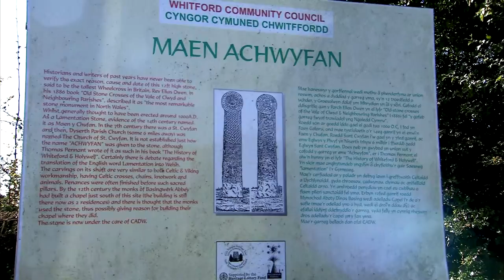Aled Lewis Evans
Dyma glip o Aled Lewis Evans yn ein tywys ar daith grefyddol o amgylch Sir y Fflint, gan drafod hefyd ei lyfr 'Llwybrau Llonyddwch'.

Here is Aled Lewis Evans who appeared recently on Dechrau Canu Dechrau Canmol, referring to hi book 'Llwybrau Llonyddwch'.